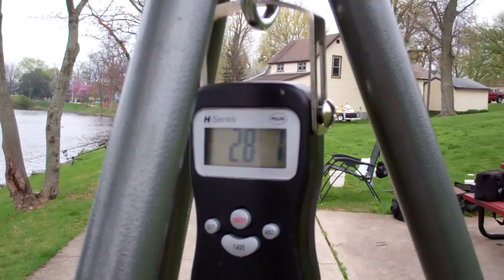Sylvan Lake on 1 April 2012.mp4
On a day where quality topped quantity, Dale Anderson captures an axcellent new PB fish and Adam gets himself yet another Sylvan stunner!
Only two fish were caught, but 54lbs was the total weight.